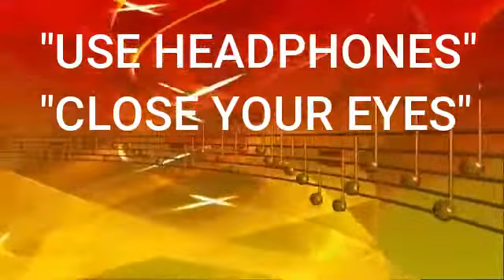Best 8D Love Song 2021 English | You and Me Love 8D Song 2021 | 8D Love Songs English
Please Use Headphones/Earphones
Best Quality 8D Song | 8D Audio/Video Songs Hindi

Please Use Headphones/Earphones, Please Close Your Eyes,

Old Hindi Songs in 8D Audio | Bollywood Romantic 8D Songs

8D Love Songs | 8D Love Song | 8D Songs | 8 d love songs | 8 d video songs
8d love songs | 8d audio songs